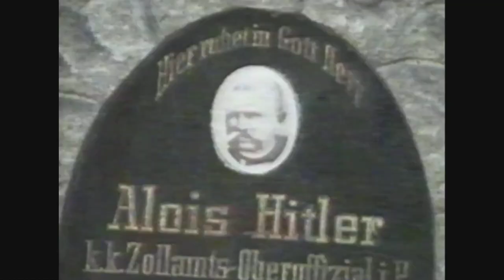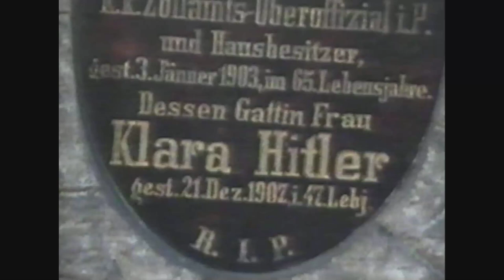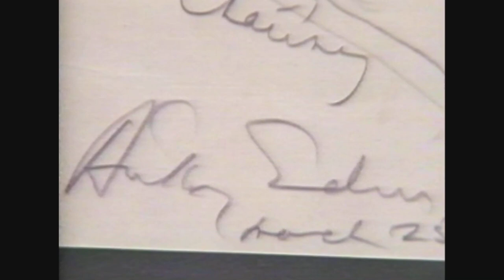The Fatal Attraction of Adolf Hitler: Part 1 (1989)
Documentary seeks to answer why the majority of the German people were so willing to follow Hitler, even as he led them into war.